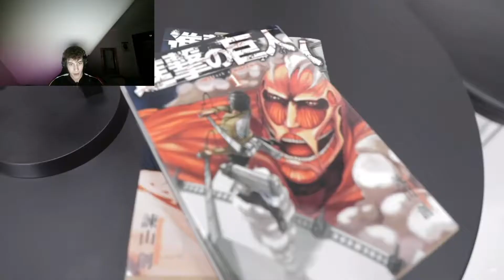German Boy reacts to Hajime Isayama | THE GOAT HIMFSELF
I love Hajimes work ! Thank u for so many heart attacks and Cliffhangers ! NGL

Buy the Manga and his Anime !